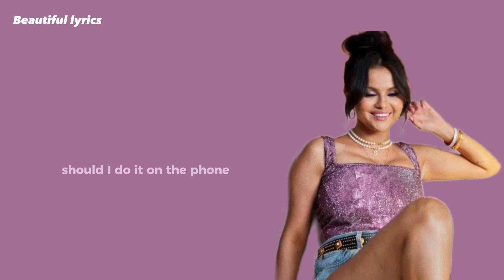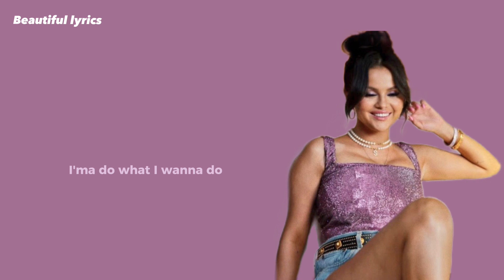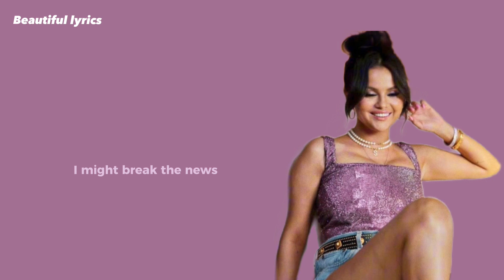Selena Gomez - single soon lyrics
Comment any request or song suggestions below!